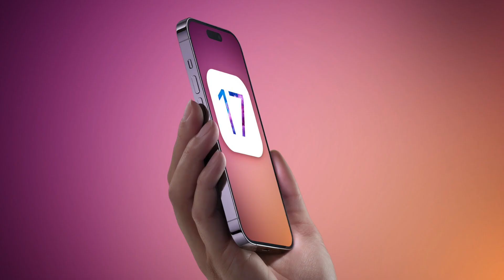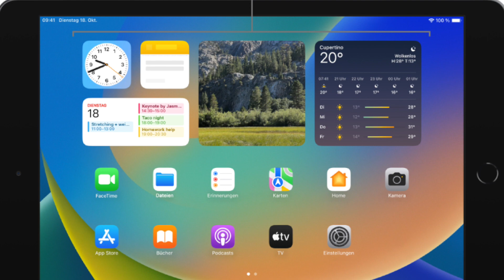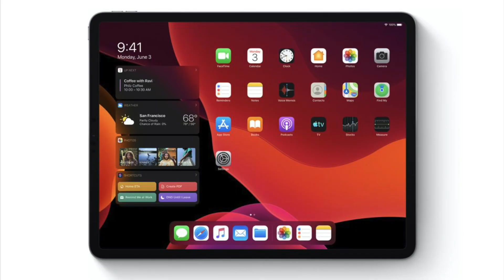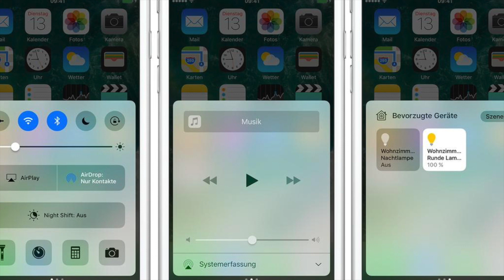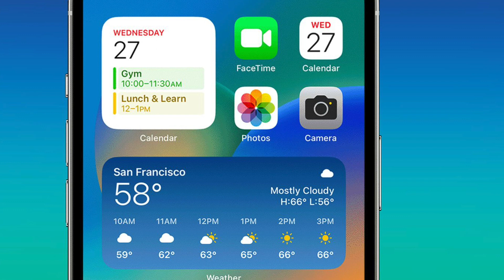iOS/ iPadOS 17, macOS 14 und watchOS 10 - Das sind die neuen Updates!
In diesem Video alles zum Thema iOS/ iPadOS 17, macOS 14 und watchOS 10, die auf der nächsten WWDC 2023 im Juni vorgestellt werden. Schaut einfach mal rein und viel Spaß!